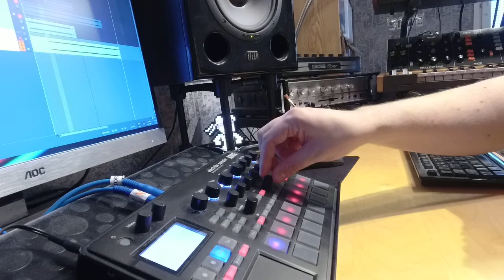Jätten - BEKANT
Ambient techno on Electribe 2S